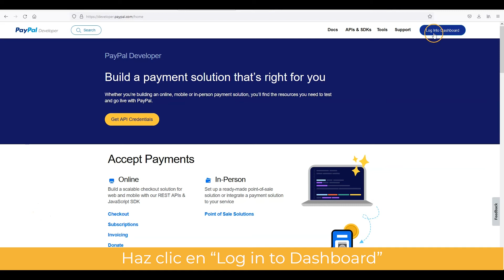Cómo obtener el ID de cliente y la clave secreta en vivo de PayPal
En este tutorial verás cómo obtener el ID de cliente y la clave secreta en vivo de PayPal para integrar PayPal como plataforma de pago en TuCalendi.